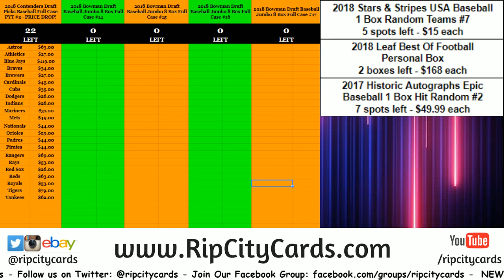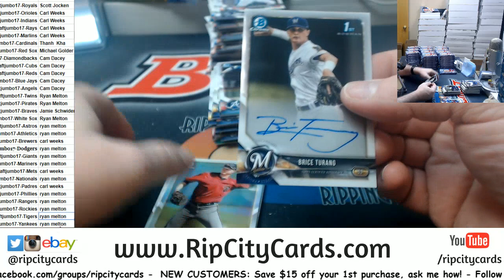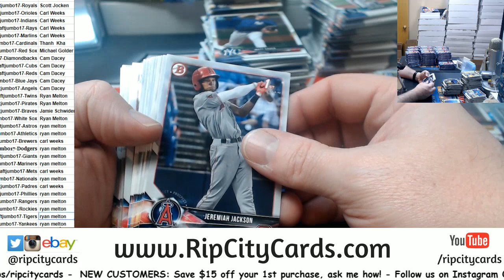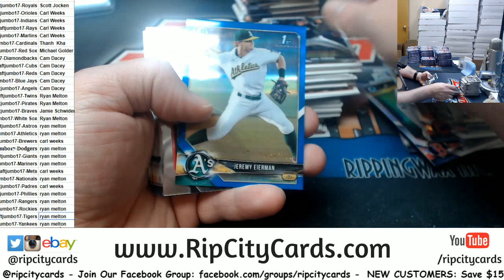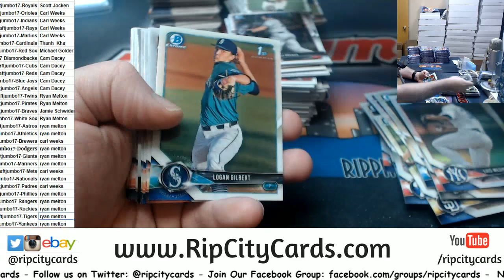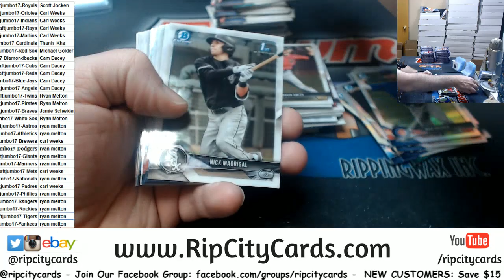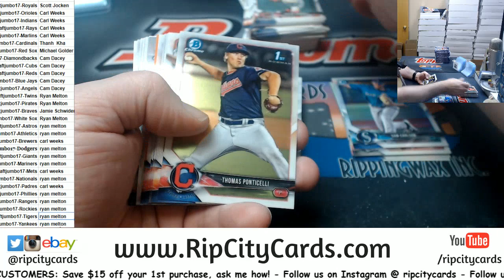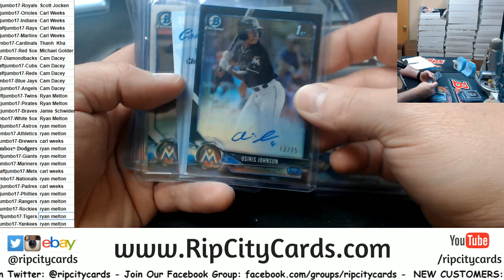2018 Bowman Draft Baseball Full Case #17 RCC